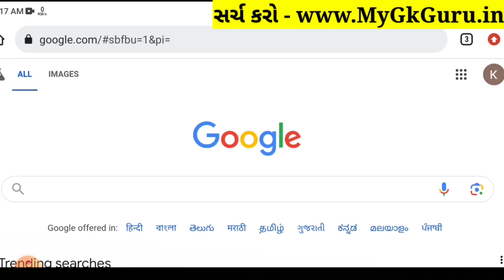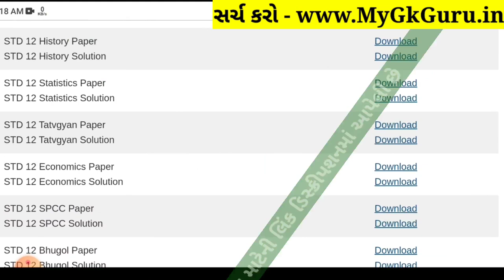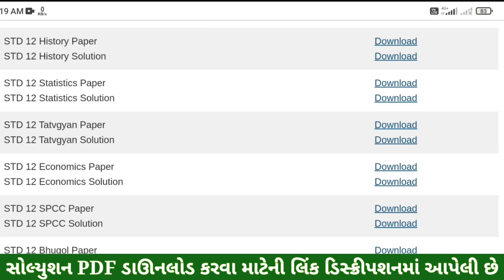Std 12 History Paper Solution 2024 100 Marks, Std 12 Itihas Paper Solution 2024 100 Marks, First Exa